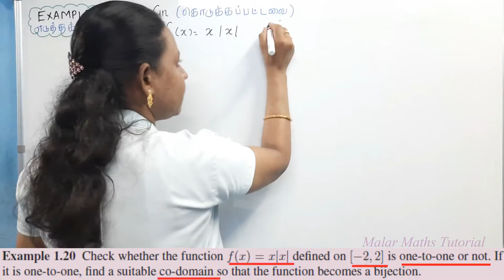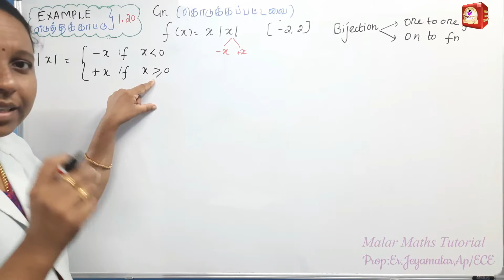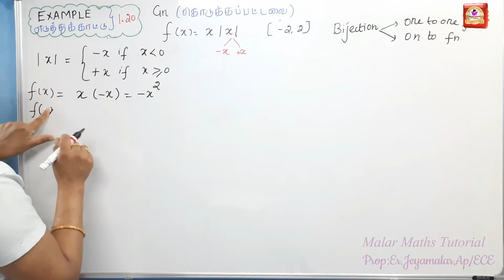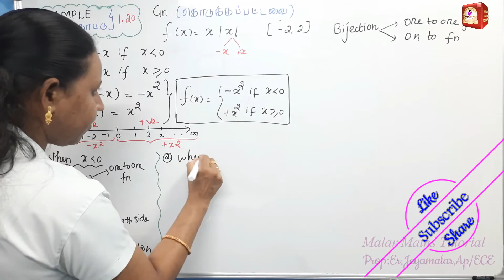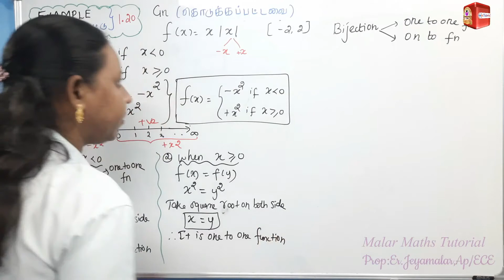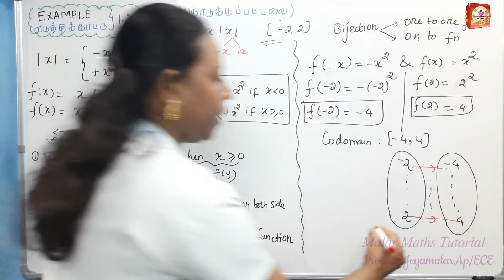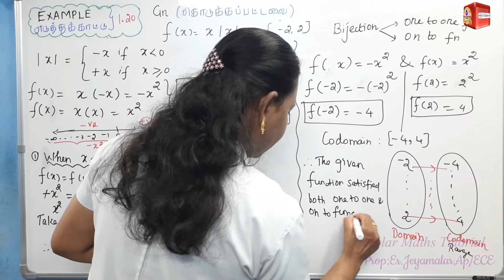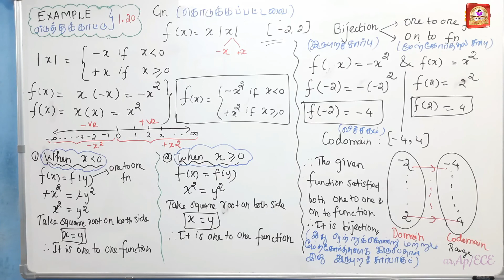TN 11th Maths|Chapter-1|EXAMPLE(எடுத்துக்காட்டு)-1.20|Malar Maths Tutorial.